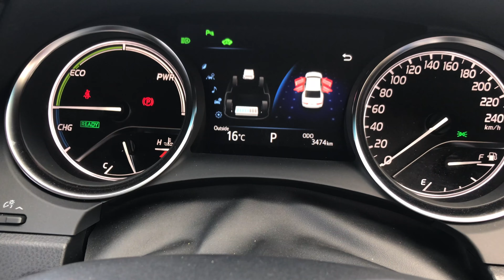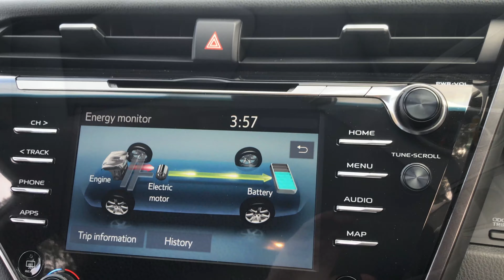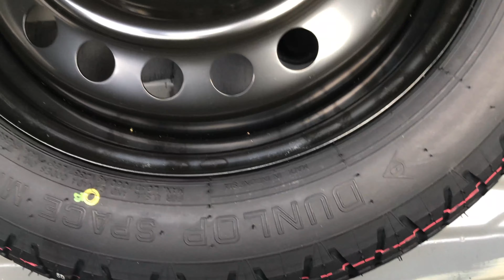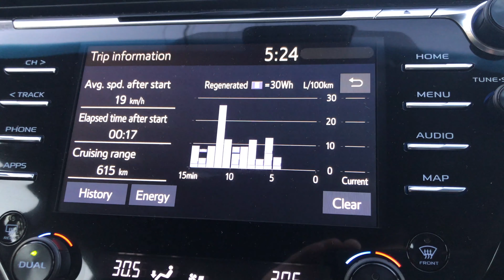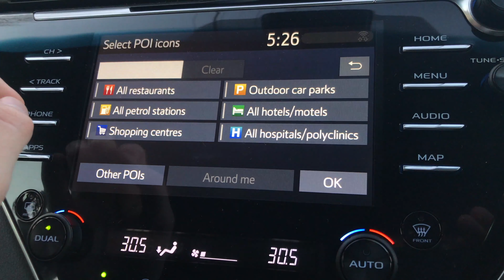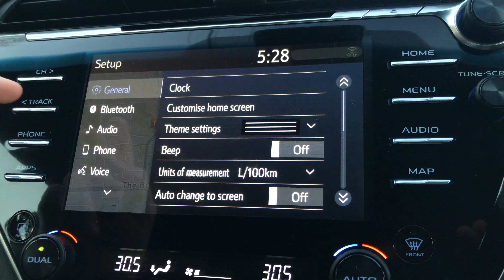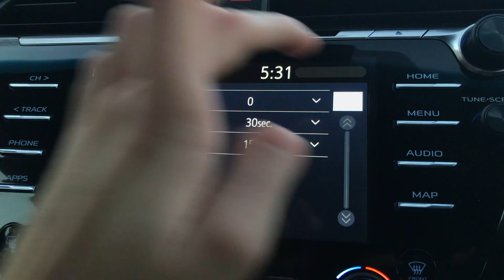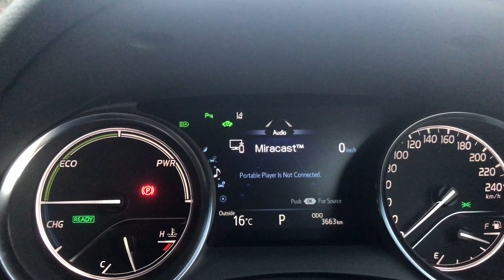[4K] Toyota Camry Hybrid In-Depth: Exterior, Interior, Exhaust, Test Drive, Tech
In-depth tour/compilation video of the new Camry Hybrid Ascent Sport. We go through the interior and exterior of the car. This hybrid doesn't require any plugin as it uses kinetic energy to charge the motor, enjoy!

Social
► Your support is always appreciated! Every contribution no matter how little helps us improve our content and also helps us feature even more premium car content for FREE!